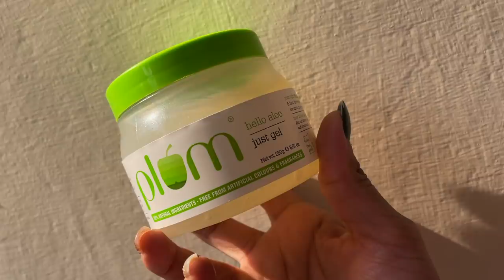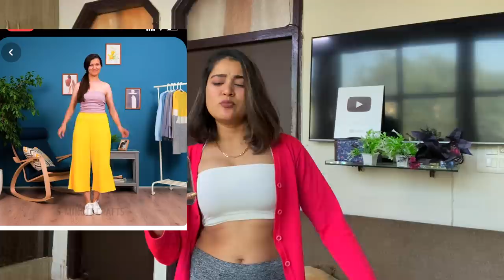Testing VIRAL Styling HACKS | No Cut, No Sew | Valentine's Day Special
This was so much fun to try and they turned out so amazing 😍

My Equipment: ( What I Use While Filming My Youtube Videos )

1- My Vlogging Camera

2- Laptop that I Use

3- My Ring Light

4- Mic that I Use

5- Best Small Tripod

6- Best Gorilla Tripod with Grip/Clip

7- Tripod Mobile Phone Holder Grip/Clip

8- Best Long Tripod

9- Backdrop Stand

10- Hard Disk

11- Hard Disk Pouch

12- Bluetooth Keyboard

13- Bluetooth Mouse

Random Useful Things I Have:
1- Hand Steamer
2- Background stand (Best Deal Stand + Backgrounds)
3- Photography Stand Clips
4- Phone Ring Light
5- Face Massage Roller
6- Scrunchies Rubber band
7- Nail paint
8- Hard Disk
9- Hard Disk Pouch
10- Gorilla Tripod
11- Bluetooth Keyboard
12- Bluetooth Mouse